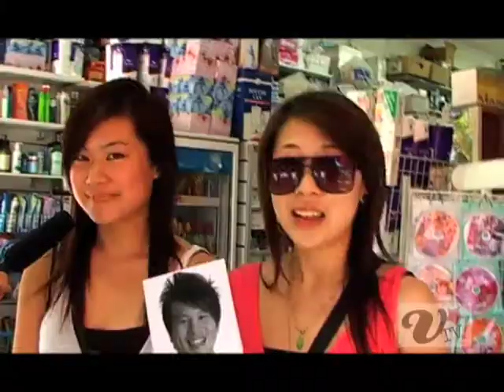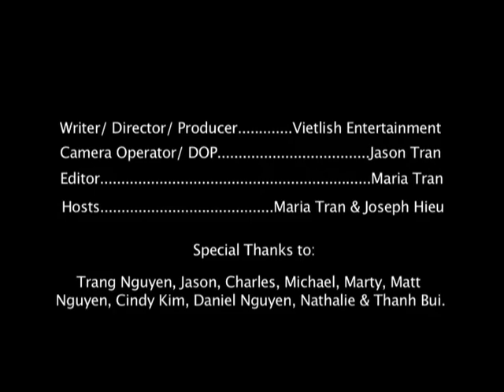Vietlish Media - Thanh Bui vox pop by Maria Tran & Joseph Hieu Dinh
Social Media Personality  Joseph Hieu & Maria Tran bombard the streets of Australias Asian Hub  Downtown Cabramatta, Sydney in the quest to find out what are peoples thoughts on our Australian-Vietnamese Idol.

for the latest media release!